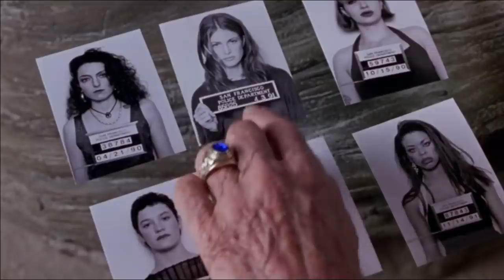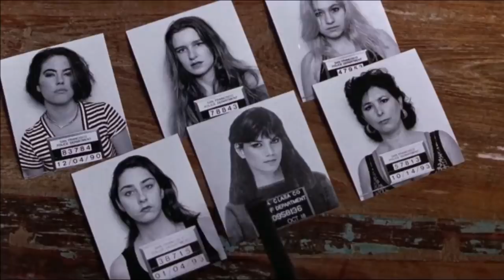Jade (1995) Thriller Hollywood Movie Explained in Hindi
Jade EXPLAINED IN HINDI
Jade MOVIE HINDI EXPLANATION
Hollywood Movie Explained in Hindi
Jade Ending Explained
Jade Explained
Jade Movie Explain in Hindi
horror movie hindi explanation
Jade Movie Explained
Jade Movie Explained in Hindi
Jade Ending Explained In Hindi
Jade Hindi Explanation
Jade Ending Explain in Hindi
Jade Movie Explainer
Jade Story Explain
Jade Full Movie Story Explain in Hindi
Jade Movie Story Explained in Hindi
Jade Story Explained
Jade Full Story Explained
Jade Movies Explain in Hindi
Jade Movies Explained in Hindi
Jade Movie Ending Explained in Hindi
Jade Full Movie Explained
Jade Full Movie in Hindi
Jade Movie Explained
Jade 1995 Movie Explain In Hindi | Jade 1995 Ending Explained in hindi

movies explained
movie explained
hollywood movie in hindi explained
endingexplainhindi
Ending Explained In Hindi
Explained